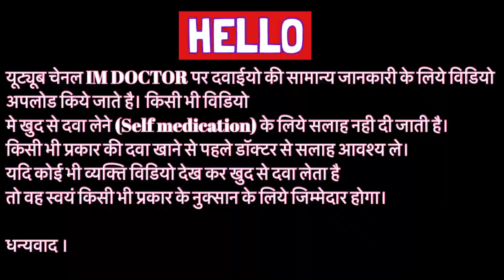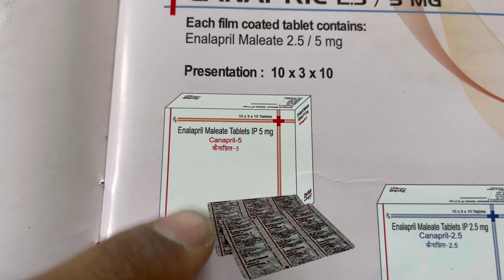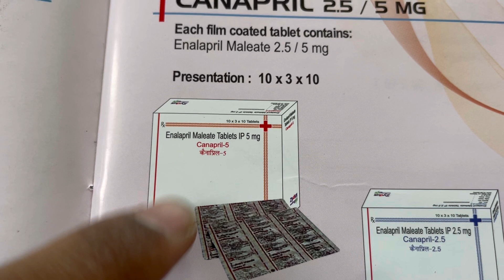Canapril 5 mg Tablet Full Information In Hindi | Uses | Side effects | Dosage